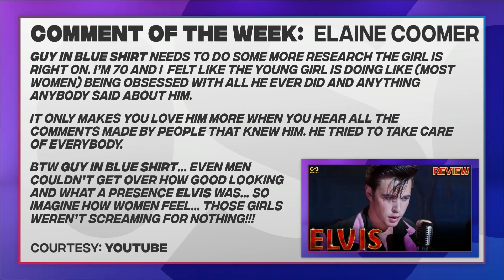THE OLD MAN is Dripping with Gravitas! | Season One Review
Jeff Bridges and John Lithgow shine in The Old Man. Alia Shawkat brings it, and the show will keep you hooked from start to end!

O' So Curious: Your existential movie podcast! Talking movies, TV, streaming, music and existential philosophies of life. New episodes up every Sunday at 1PM ET.

THE CREW

Daniyal N. Khan: Fan of all things sci-fi. In Christopher Nolan movies I trust. "Look at me. I'm the captain now."

Andrew Frankel: I'm new here. Making mayhem. "Do I feel lucky? Well, do ya punk?"

Rolan Underground: I live in a basement. You got a problem with that? Yeah, didn't think so. "Do you feel in-charge?"

Catriona Boeing: Talking the movie talk. Walking the movie walk. Somebody else wrote this for me.

Brian Jennings: When is football coming back? I give my opinion on things. "I didn't take the job for the money, I did it for the free golf."

Magdalena Czana: One of two Stargate fans on here. Resident research and writing expert. "Everything is connected."